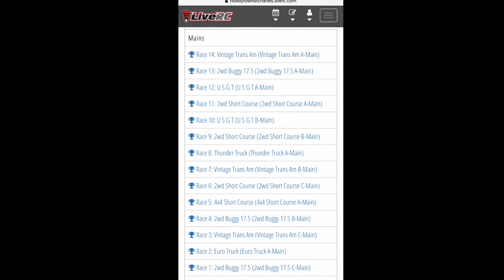6amRC. SCT/Buggy Mains. HobbyTown, St. Charles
The other 17.5 buggy mains. And 17.5 SCT